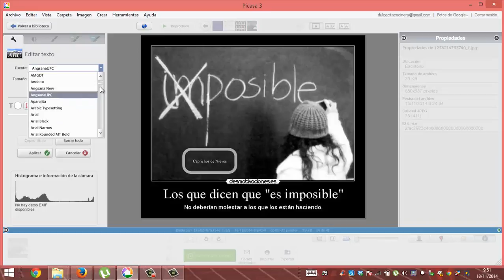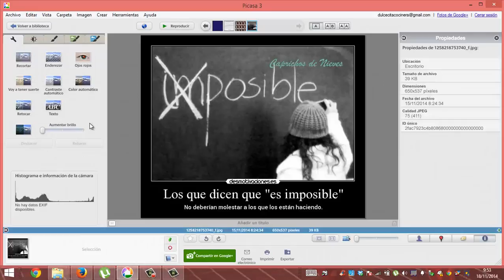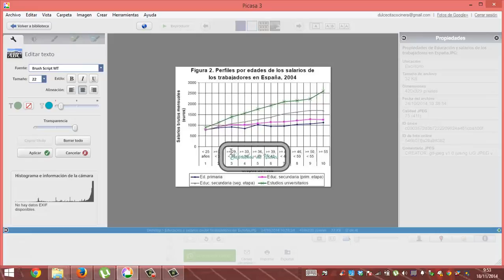Poner texto en fotos Picassa Blogs Academia Usero Estepona